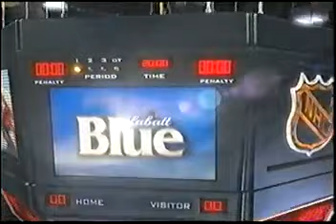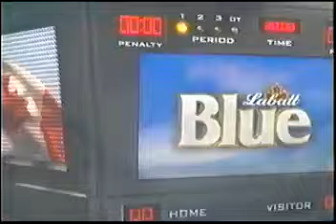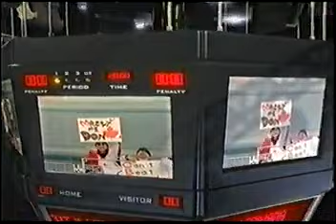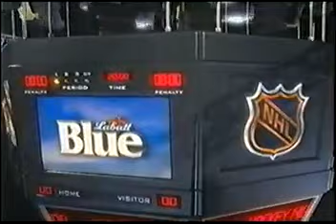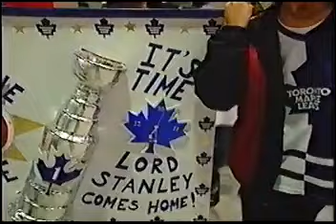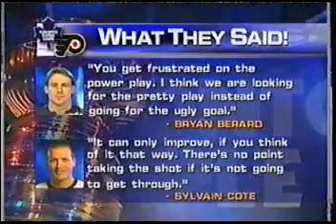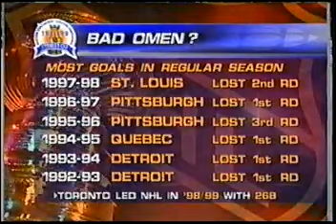1999 Stanley Cup Playoffs Game 2 - Philadelphia Flyers @ Toronto Maple Leafs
Game 2 of a 1st round Stanley Cup Playoff Series between the Philadelphia Flyers and Toronto Maple Leafs on April 24, 1999.